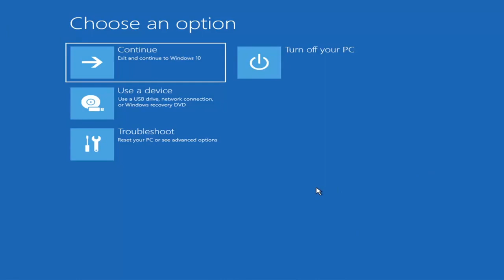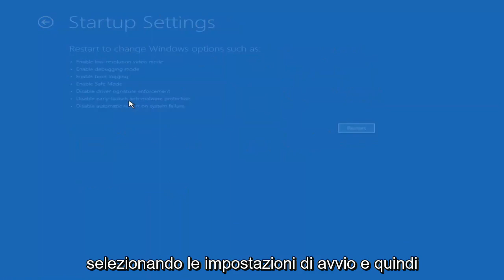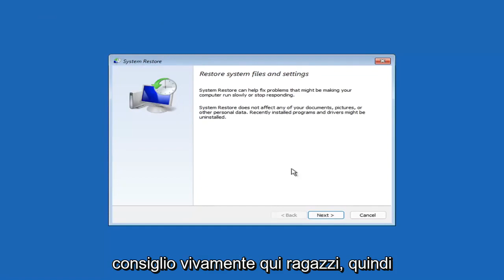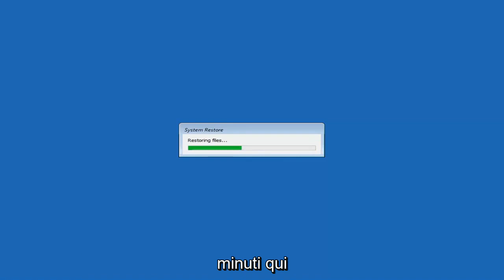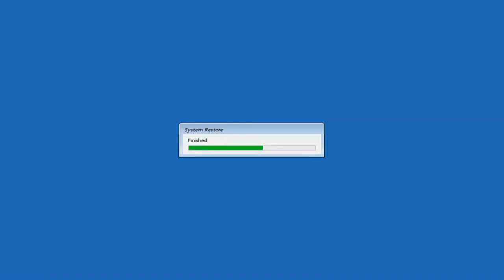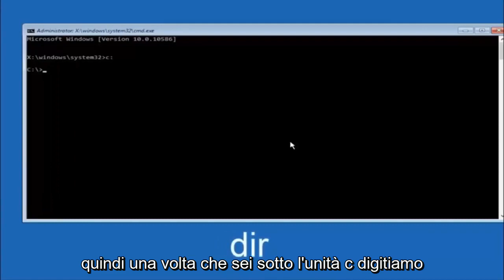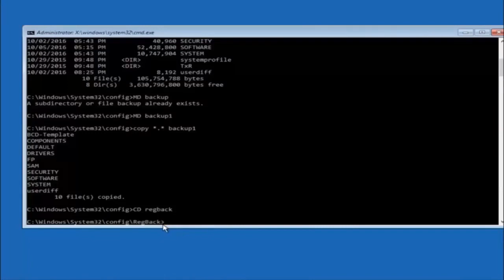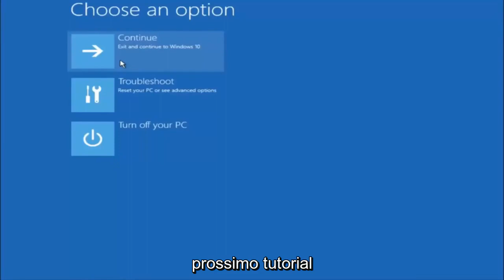Cosa Fare SE IL PC Non Si Avvia Windows 11 [Soluzione]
Windows 11 non si avvia FIX [Tutorial]

In un recente tutorial, abbiamo esaminato la risoluzione dei problemi con le schermate nere in Windows 11 con alcuni suggerimenti di base per la risoluzione dei problemi. Ma a volte, Windows 11 non si avvia a causa di problemi con il record di avvio principale. In questi casi, è necessario riparare il record di avvio principale per ripristinare l'operatività. Fortunatamente, l'ambiente di ripristino di Windows 11 include un'opzione automatizzata per fare proprio questo. E se ciò non funziona, puoi farlo manualmente nel prompt dei comandi.

Un giorno accendi il computer e Windows si rifiuta di avviarsi: cosa fai? "Windows non si avvia" è un sintomo comune con una varietà di cause, quindi dovrai eseguire alcune operazioni di risoluzione dei problemi.

Le versioni moderne di Windows sono più adatte a recuperare da questo genere di cose. Laddove Windows XP potrebbe essersi fermato di fronte a questo problema, le versioni moderne di Windows proveranno a eseguire automaticamente Ripristino all'avvio.